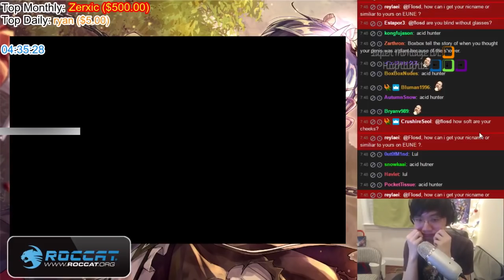Khi Cao Thủ Stream có gì hot #21 - Vua lầy Faker | Đừng tin Doublelift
Cùng xem Faker lầy lội thế nào lúc stream, giết ngay doublelift nếu có thể.